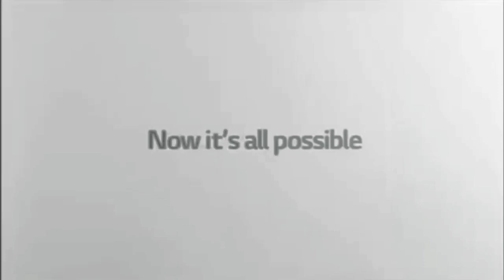(REQUESTED) Full Best Animation Logos in G Major G Major 1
Requested by Seven And Five's Second Creator With Jissy 8 Fan